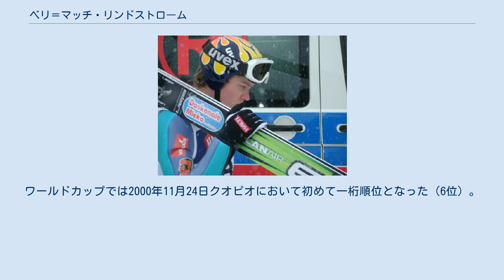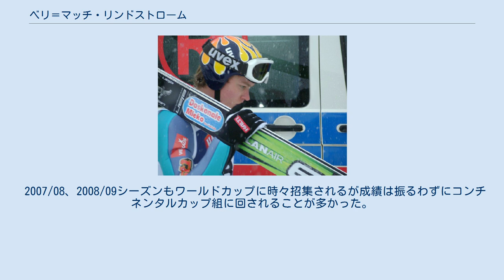ベリ＝マッチ・リンドストローム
パイヤト＝ハメ県出身の人物
ベリ＝マッチ・リンドストローム（Veli-Matti Olavi Lindström、1983年11月15日 - ）は、フィンランド、南スオミ州パイヤト＝ハメ県ナストラ出身のスキージャンプ選手。
 リンドストロームは1988年4歳でスキーを始め、1995年には12歳ながらナショナルチームに選ばれた。
1999年1月1日のジャンプ週間第2戦ガルミッシュ＝パルテンキルヒェンでスキージャンプ・ワールドカップに15歳でデビュー。
 同年のジュニア世界選手権で個人銅メダルと団体銀メダルを獲得。
ワールドカップでは2000年11月24日クオピオにおいて初めて一桁順位となった（6位）。
 2000/2001シーズンにはフィンランド選手権で優勝、ジュニア世界選手権で個人、団体の2冠に輝いた。
 オーベルストドルフ（ドイツ）で行われたフライングでワールドカップ自己最高位の2位となる。
このシーズン総合18位で終えた。
 2002年のソルトレークシティオリンピックではノーマルヒル5位入賞、ラージヒルでは37位に終わったが団体戦では銀メダル獲得に貢献した。
 続くスキーフライング世界選手権（チェコ、ハラコフ）で4位となった。
ワールドカップは総合19位でシーズンを終えた。
 2002/03シーズンは世界選手権でノーマルヒル8位の成績を残し、また最後のプラニツァ（スロヴェニア）におけるフライングで団体戦優勝、個人戦で2戦連続5位の好成績をあげ総合22位となった。
 2003/2004シーズンはクーサモの開幕戦で2試合連続3位となって好調なスタートを切り、さらに、ジャンプ週間第3戦インスブルックで2位となった。
またプラニツァのスキーフライング世界選手権で団体銀メダルを獲得した。
このシーズンは総合15位で終えた。
 2005/2006のシーズン前に怪我をして、コンチネンタルカップを転戦することとなった。
シーズン最後のプラニツァのフライングに向けてAチームに復帰したが予選通過できなかった。
 翌2006/07シーズンの開幕でいきなり4位となり周囲を驚かせたが以降成績が上がらず2月にはAチームから外されてしまった。
 2007/08、2008/09シーズンもワールドカップに時々招集されるが成績は振るわずにコンチネンタルカップ組に回されることが多かった。